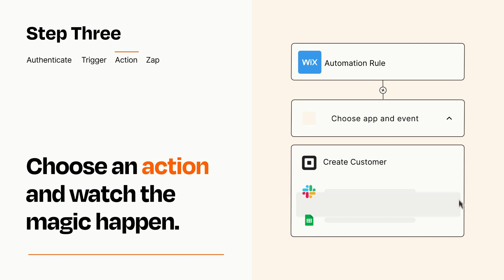How to connect Wix Automations to Square - Easy Integration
So you want to connect Wix Automations to Square? You can do it with Zapier!